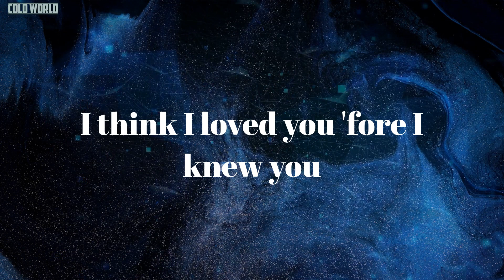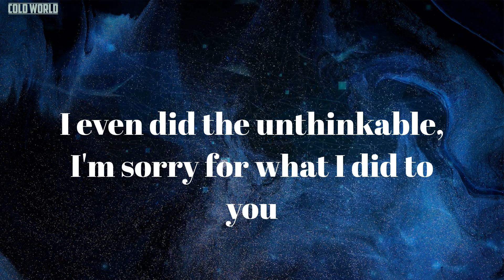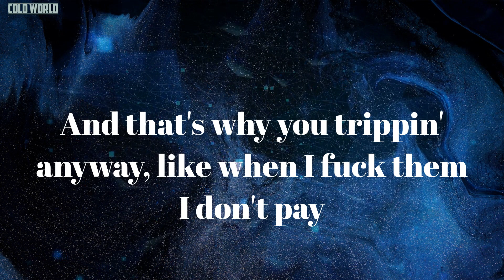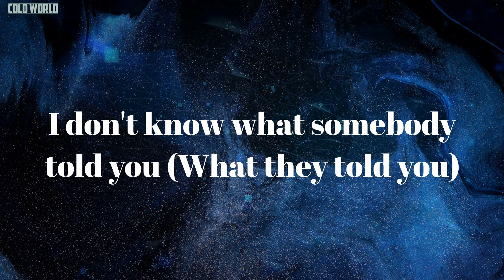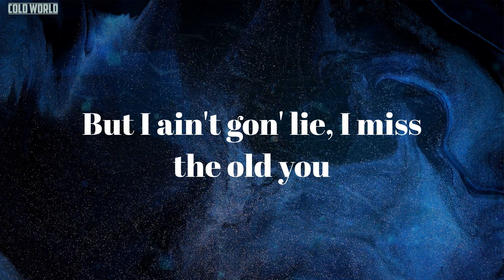Close Friends (Lyrics) - Lil Baby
Lyrics Close Friends:
Oh this the one right here, wicked
Okay
Yeah, yeah
Run that back, Turbo
We started off as close friends (Close friends)
Somehow you turned into my girlfriend (My girlfriend)
We used to tell each other everything (Everything)
I even went and bought her diamond rings, matching earrings
Everything was so cool (So cool)
Lately baby been actin' so rude (Been so rude)
I don't know what somebody told you (What they told you)
But I ain't gon' lie, I miss the old you
I know you remember how I would hold you
Still remember how I approached you
I think I loved you 'fore I knew you
Know we be fuckin' 'fore I screwed you
Made a promise I won't use you
Play my cards right, I won't lose you
Got 'em tuned in like I'm YouTube
Got some' on me like it's voodoo
I'll go nuts for you, go cuckoo, lose my cool and all
And I know that shit was wrong, I shouldn't've did what I did
Just wipe your eyes and stop this cryin'
I told the truth, that I'd been lyin'
I gave you racks, I tried to buy in
I even did the unthinkable, I'm sorry for what I did to you
Take me back, if I was you and I did what I did
I probably would, I probably wouldn't
Take you back, if I was you and I did what I did
I even did the unthinkable, and I'm sorry for what I did to you
Keep our business to ourselves
The internet ain't doin' no help
I know I shouldn't've never left
But everything I did for us
And us, I'm speakin' on my kids
Thinkin' 'bout this shit I did
Like how the hell I get myself involved in this bullshit?
Married to the game, I can't make you my fiance
Bad young boss bitch, treat her like Beyoncé
But damn what them broads say, I fucked them all the first day
And that's why you trippin' anyway, like when I fuck them I don't pay
Even if we never speak again
I'll make sure you're ridin' in the latest Benz
Keep your business all apart if you can stay out of mine
Bought a brand new Audemars but I done ran out of time